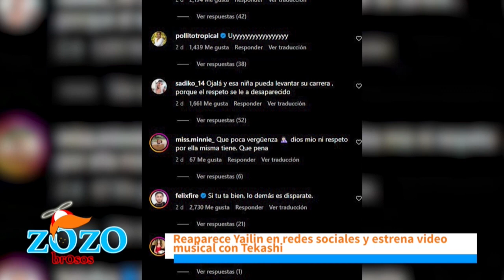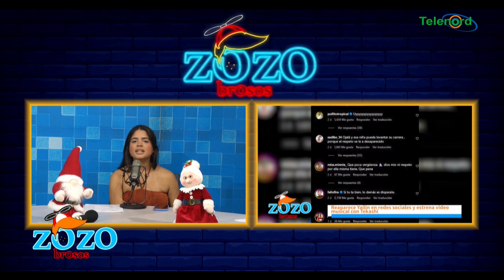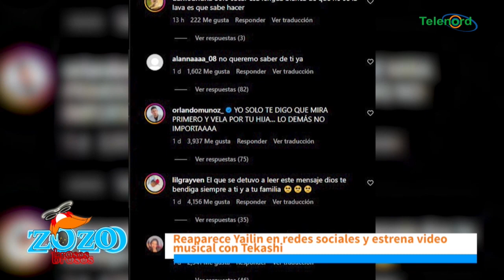Pleito de Yailin La Más Viral y Tekashi pudo ser un marketing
dice Engels Lizardo